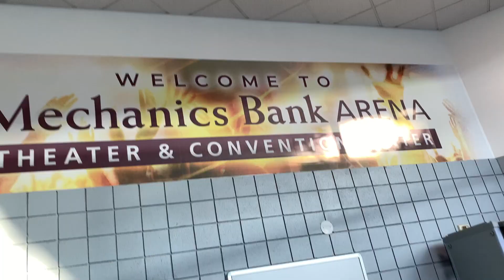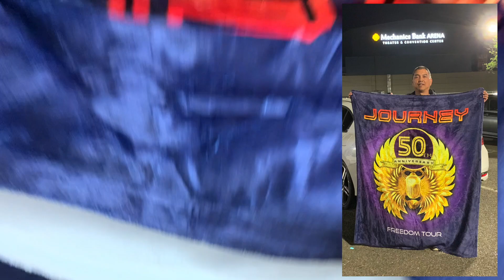"An Unforgettable Night: Journey and TOTO Live at Mechanics Bank Arena"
"This is "An Unforgettable Night: Journey and TOTO Live at Mechanics Bank Arena", sharing our experience at the concert that happened last April 22, 2023.  Journey Freedom Tour 2023 is their 50th-anniversary concert.

The original music of the concert was removed due to copyright.

DETAILS:
⚡ Gates opened                                                           [00:00:00]
⚡ Inside the arena                                                       [00:00:33]
⚡ Toto's performances                                                [00:01:24]
⚡ Break to prepare the stage for Journey.               [00:02:18]
⚡ Journey's performances                                         [00:02:39]
⚡ Journey's acknowledgments                                  [00:05:33]
⚡ Souvenir photos & footages of the concert          [00:05:59]
⚡ Perks                                                                           [00:06:49]
⚡ Parking                                                                        [00:08:12]